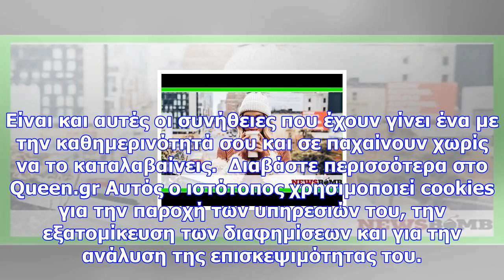Αυτές οι κακές συνήθειες σε παχαίνουν χωρίς καν να το καταλάβεις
Newsbomb.gr «Κόψε» τις συνήθειες αυτές και θα αδυνατίσεις χωρίς δίαιτα! Αυτόν τον καιρό παραπονιέσαι...